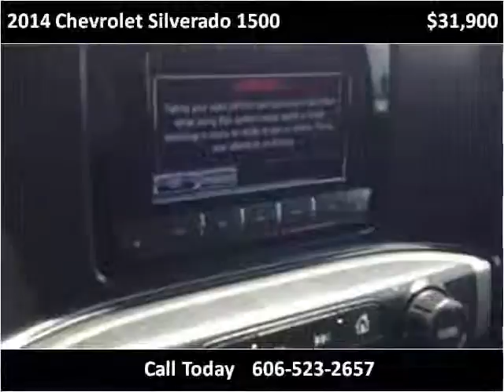2014 Chevrolet Silverado 1500 Used Cars Corbin KY